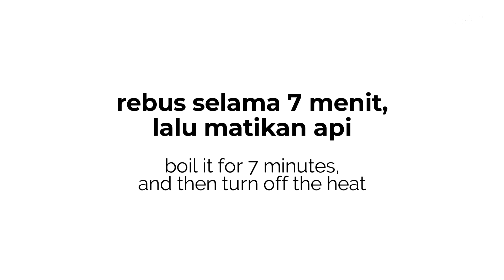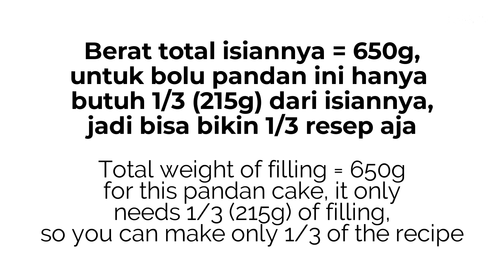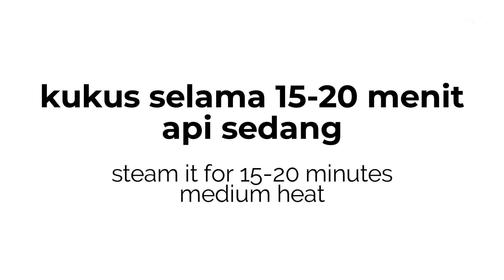BOLU (BAKPIA) KUKUS PANDAN DENGAN ISIAN KACANG HIJAU // STEAMED PANDAN CAKE WITH MUNG BEAN FILLING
Helooo, kali ini saya bikin bolu kukus pandan isi kacang hijau. Sebenernya awalnya pengen bikin bakpia kukus walaupun belum pernah coba tapi kayaknya luarnya itu mirip dengan bolu kukus yang teksturnya padat, jadi saya coba pake adonan putu ayu aja :) Tapi dari beberapa resep yang saya liat, ada yang pake mentega cair, ada yang pakai air aja, untuk pengganti santannya. Hasilnya tekstur bolunya padat, cocok dengan isian kacang ijo yang lembut. ada gurih, manis, wangi pandan dan santan. Buat yang ga mau terlalu manis isiannya ini bisa dikurangi gulanya. Karena isian taosa kacang hijaunya ini sebenernya untuk bakpao/onde/kue ku yang adonan luarnya ngga terlalu manis. Okeee selamat mencobaa :)

RESEP BAKPIA KUKUS / BOLU KUKUS PANDAN ISI KACANG HIJAU

Bahan-bahan :
(*Saya juga tuliskan konversi gram-cup dengan catatan : sendok yang saya pakai adalah sendok takar. cup yang saya pakai adalah cup 240 ml. 1 cup=16 sdm. 1 sdm=3 sdt)

1 telur
65g (5 1/4 sdm) gula (saya haluskan sebentar dengan blender)
1/8 sdt garam
1/8 sdt vanili bubuk
1/4 sdt cake emulsifier (saya pakai SP)
50ml (3 1/3 sdm) air
50ml (3 1/3 sdm) santan kental (saya pakai santan kemasan)
75g (9 1/4 sdm) tepung terigu protein sedang
1/4 - 1/2 sdt pasta pandan

Isian Kacang Hijau
200g kacang hijau (direbus 5 30 7, setelah direbus = 480g)
65ml (4 1/3 sdm) santan kemasan
180ml (3/4 cup) air
100-120g (8 sdm) gula
1/4 sdt garam
1/8 sdt vanili bubuk
2 daun pandan
1/4 sdt pasta pandan (optional)

Isiannya ini nanti jadinya 650g, dan yang kepake untuk isian bolu kukus ini adalah 1/3nya (215g), jadi kalau mau bikin yang pas bisa buat 1/3 resep aja jadinya :

65g kacang hijau
22ml (1 1/2 sdm) santan kemasan
60ml (1/4 cup) air
33-40g (2 1/2 sdm) gula
sejumput garam
sejumput vanili bubuk
1 daun pandan
sedikit pasta pandan (optional)

STEAMED PANDAN CAKE WITH MUNG BEAN FILLING
Makes about : 12 pieces

Ingredients :
(*I also wrote the gram-cup conversion with some notes : the spoon that I used is a measuring spoon. The cup that I used is a 240ml cup.  1 cup=16 tbsp. 1 sdm=3 tsp)

1 egg
65g (5 1/4 tbsp) sugar (I grind it for a while with a blender)
1/8 tsp salt
1/8 tsp vanilla powder
1/4 tsp cake emulsifier
50ml (3 1/3 tbsp) water
50ml (3 1/3 tbsp) coconut cream
75g (9 1/4 tbsp) all purpose flour
1/4 - 1/2 tsp pandan paste

Mung Bean Filling
200g mung bean (boil it 5 30 7, after boiled  = 480g)
65ml (4 1/3 tbsp) coconut cream
180ml (3/4 cup) water
100-120g (8 tbsp) sugar
1/4 tsp salt
1/8 tsp vanilla powder
2 pandan leaves
1/4 tsp pandan paste (optional)

The weight of the filling is 650g, and it only needs 1/3 of it (215g) for this cake. You can make just 1/3 of the recipe so :

65g mung bean
22ml (1 1/2 tbsp) coconut cream
60ml (1/4 cup) water
pinch of salt
1 pandan leaf
a little bit of pandan paste (optional)

Music
Spring - Ikson